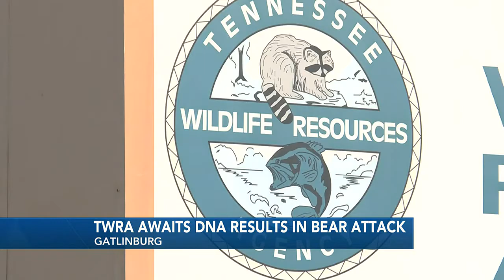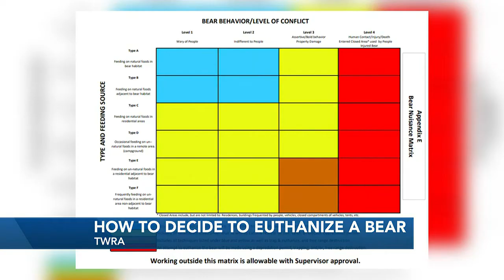Bear climbs into car outside of Gatlinburg cabin